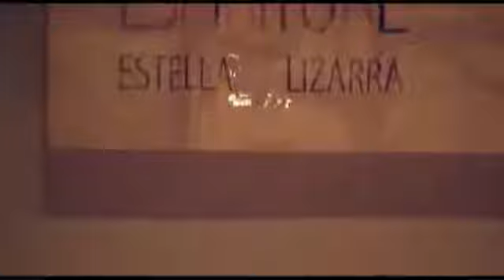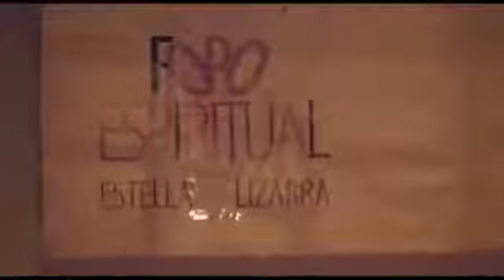Dokushô Villalba en el Foro Espiritual de Estella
VÍDEOS DE LA COMUNIDAD BUDISTA SOTO ZEN Conferencia del maestro zen Dokushô Villalba en el Foro Espiritual de Estella, Navarra, España, en julio del 2017.

Conferencia impartida por el maestro Dokushó Villalba en el Foro Espiritual de Estella, Navarra, España, en julio del 2017. Primera parte de cinco.

Acto inaugural del Foro Espiritual de Estella, que tuvo lugar los días 1, 2 y 3 de io 2017. Organizado por la Asociación Aroa .